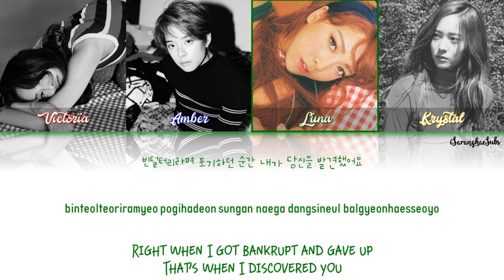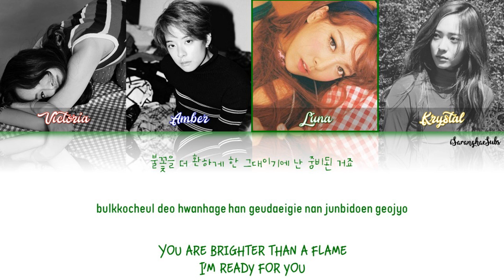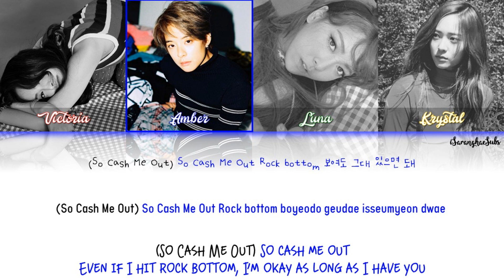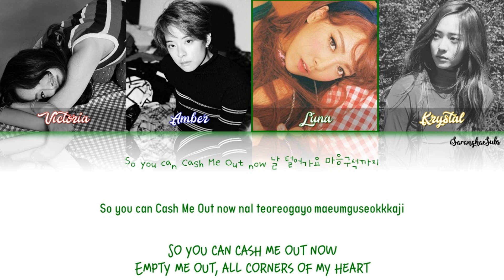f(x) – Cash Me Out [Color Coded Han|Rom|Eng]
Video: Me

Lyrics: Kenzie
Composer: David Dawood, Mark Pellizzer
Arranger: David Dawood, Mark Pellizzer